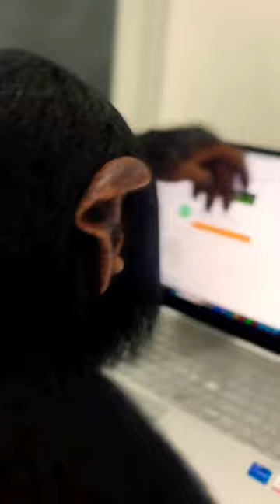Help Support Limbani’s housing project (donation link in description)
Starting our morning off filled with gratitude as you’ve all shown so much love and kicked off the campaign for Limbani’s next chapter and enclosure in true community style - we are all in this together.

Limbani spent the morning watching and reviewing the @gofundme and we are ready for Day 2 of the campaign - remember no donation is too small and it all helps.

Remember head to LinkInBio, stories and show some love or Share to your stories so the message reaches others -any ways to help on this journey.